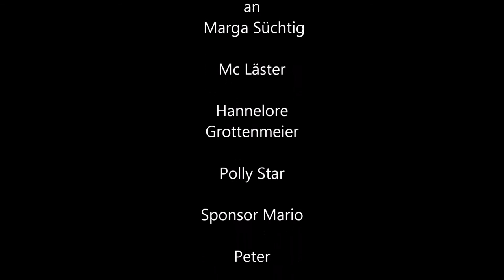Blueberrys on Tour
Bilder und Bearbeitung Christian Mulzof
Musik von Mary und Gordy